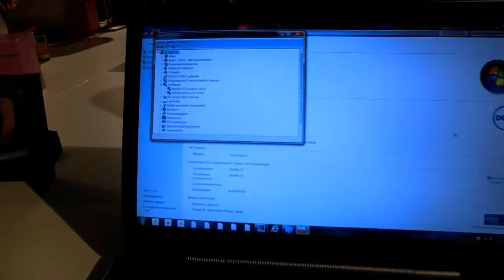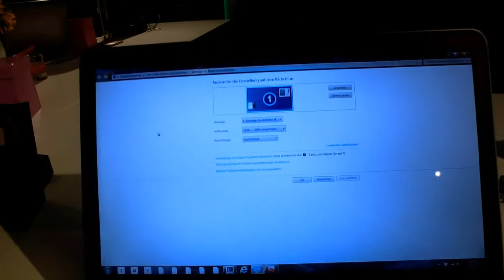Hands On: Dell XPS 15z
Hands On of the Dell XPS 15z Notebook with Windows 7.